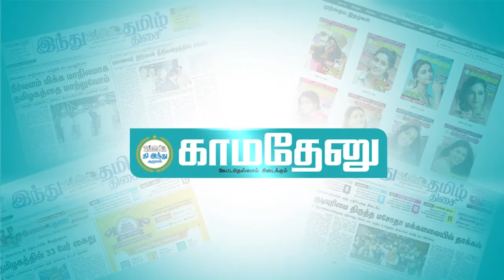சாலையில் சென்ற இறுதி ஊர்வலம் கடக்கும் வரை கைகூப்பிமரியாதை செலுத்திய முன்னாள் அமைச்சர் ஜெயக்குமார்